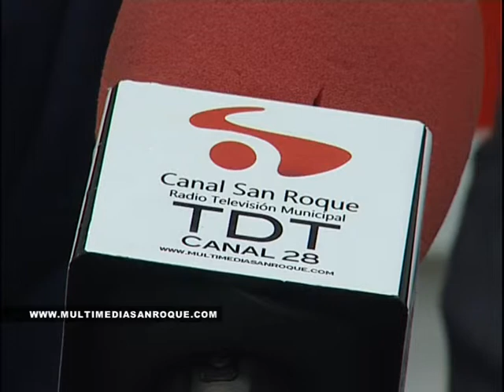INFOR VIERNES 30 .11.12 PARTE1ok